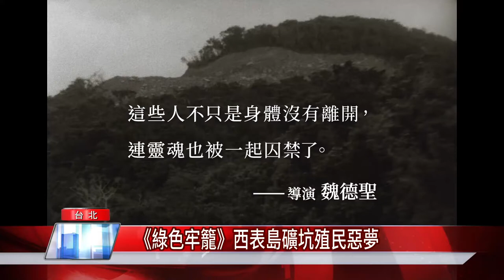《綠色牢籠》西表島礦坑殖民惡夢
台灣紀錄片導演黃胤毓繼上部沖繩八重山台灣移民為主題的紀錄片《海的彼端》後，耗時7年再推系列第二部曲《綠色牢籠》，透過高齡近90歲的台灣阿嬤橋間良子口述，早年許多台灣人來到沖繩西表島打拼，原本盼望的礦坑新生活漸漸走樣，茂密叢林竟成為囚禁人生的牢籠，道出殖民主義非人道的時空背景與苦澀。